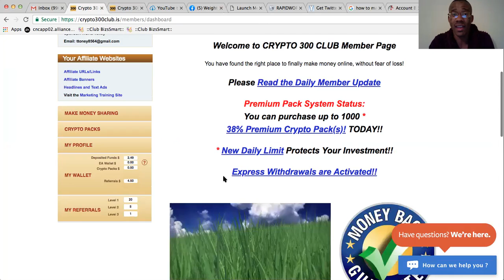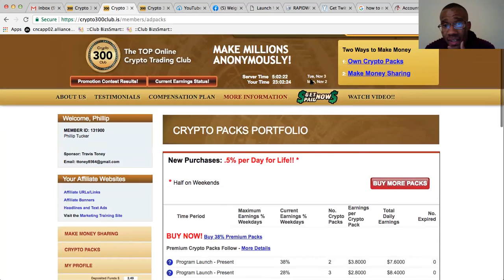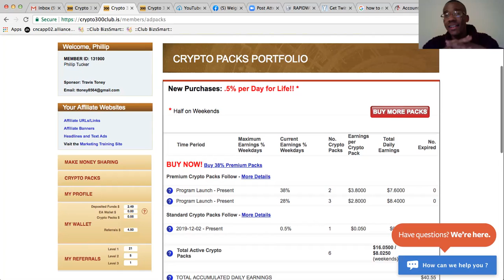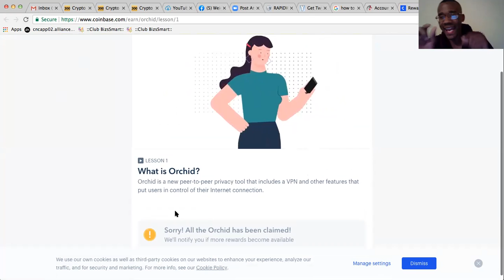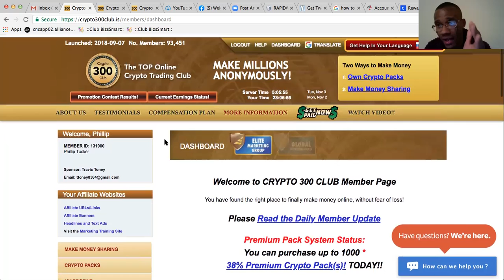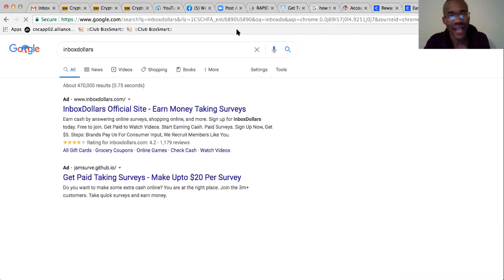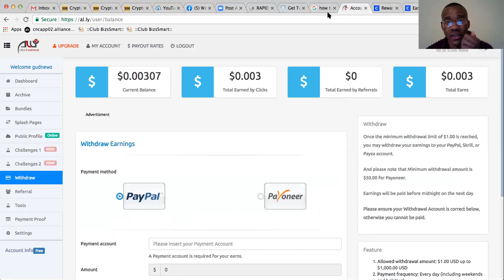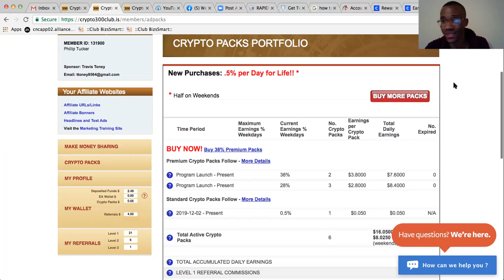Make $5 To $500 A Day For The Rest Of Your Life Doing Nothing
Join The Links Below For Your Free $70+ Bonus An Daily Money No Purchase Needed